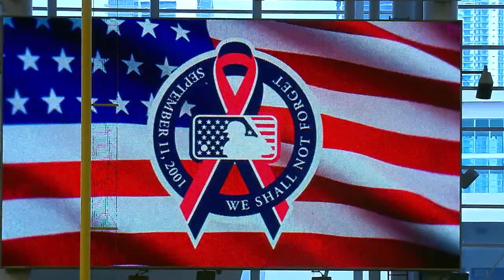Aaron Nola goes the distance in 11-0 win | Phillies-Marlins Game 1 Highlights 9/11/20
The Phillies' offense scored 11 runs to back Aaron Nola's shutout in a win over the Marlins in Game 1 of a doubleheader